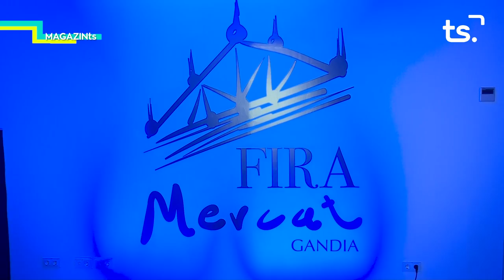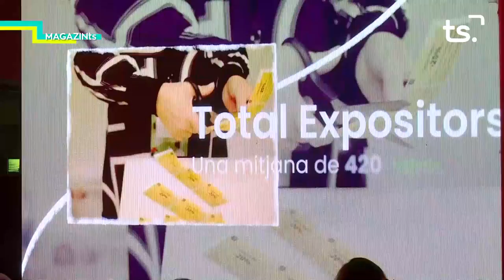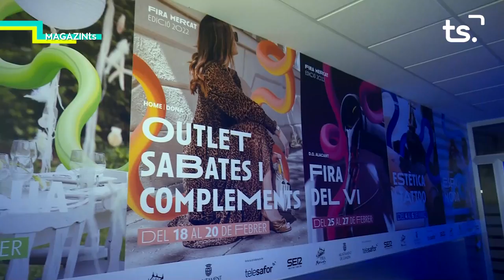MAGAZIN TS DIMECRES FIRA MERCAT GANDIA 2022 2022 02 02